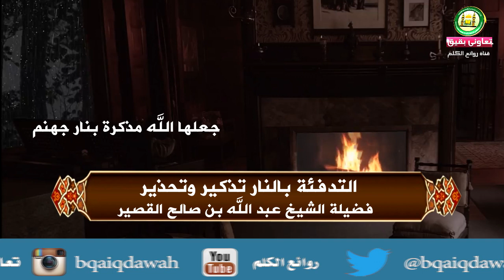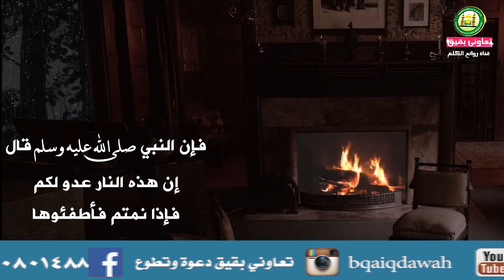التدفئة بالنار تذكير وتحذير لفضيلة الشيخ عبدالله بن صالح القصير